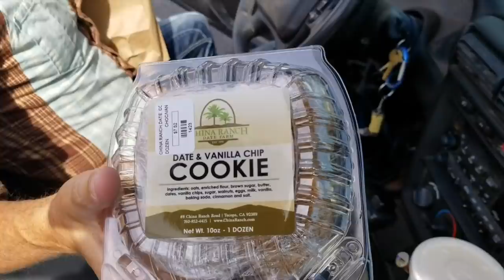I NEED MY COFFEE! Quarantine Emergency Run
Quarantine Vlog #7: I need Coffee!

The morning after I got back from my cross country road trip, I woke up to find there was no coffee in the house! So we had to drive over to the closest gas station, in Shoshone, to get some. It was a beautiful morning, so Lead Foot Barry took his convertible Camaro for a change. And while he was in the market getting the coffee, I caught a glimpse of the Dashing Deputy!

Credits:

wonderhussy, wonder hussy, shoshone ca, living in death valley